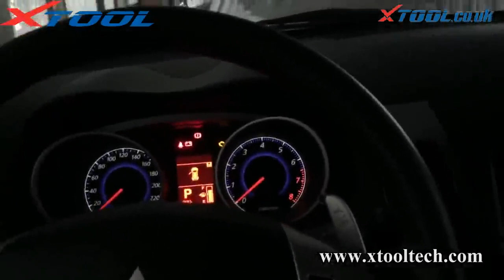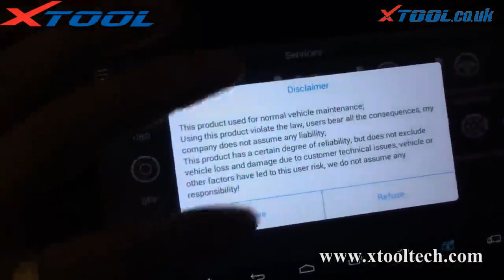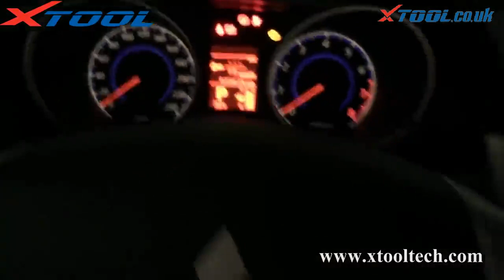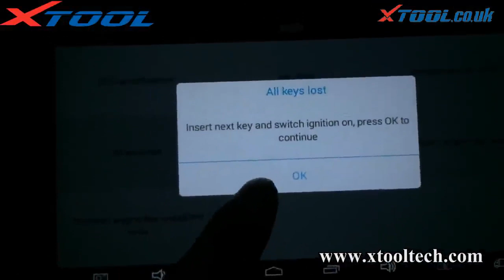Xtool X100 PAD | How to do an All Keys Lost on a 2009 Mitsubishi Outlander | Xtool.co.uk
This video instruction on programming new keys for Mitsubishi Outlander 2009 when all keys have lost via Xtool X100 Pad key programmer.

X-100 PAD is the first tablet key programmer in the world! It not only provides customers with professional key programming, but also the most needed special functions for workshop. X-100 PAD is a tablet with the latest technologies to perform key programming, mileage adjustment, oil service light reset, timing belt service light reset, tire pressure warning light reset, EPB reset, throttle body reset, DPF reset, battery reset, steering angle calibration and OBD-II engine diagnosis.